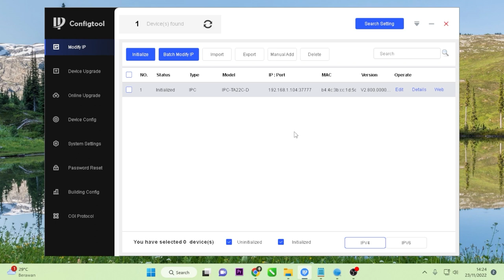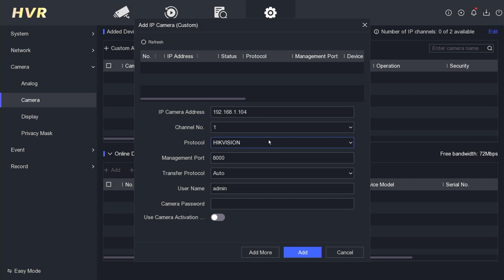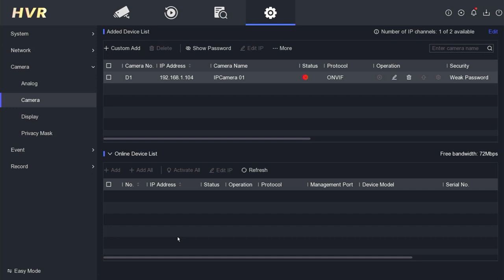How To Add IMOU Cameras To Hikvision DVR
This Video Explain How To Add IMOU Cameras To Hikvision DVR. This video also related with how to add imou camera to hikvision nvr, imou ip camera,how to add imou camera, how to add imou camera to hikvision dvr, imou to nvr, and imou to hikvision dvr.